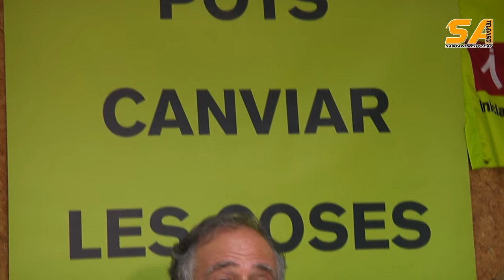071113 ICV EUiA SAB dice "No al equipamiento comercial"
ICV EUiA SAB No al equipamiento comercial